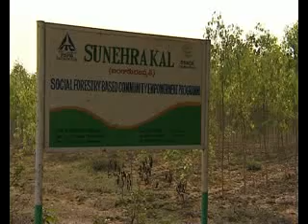ITC Limited India (Asian CSR Awards- Governance and Society)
ITC Limited’s corporate vision and strategy is anchored in the Indian enterprise’s commitment serve the larger national purpose, aligning itself to the Triple Bottom Line in all aspects of business policy and practice. ITC’s corporate strategy is to create inclusive business models that complement the company’s internal competencies and focuses on emerging opportunities in the Indian and global markets to create multiple drivers of growth, while reinforcing CSR programs that would boost grassroots capacity.

ITC’s Social Investments strategy is to build sustainable livelihoods and promote economic growth for rural communities, which make up a major component of ITC’s multiple value chains. ITC’s Social Investments programs are integrated with business value chains to make them outcome oriented. These programs are not stand-alone activities, but have evolved with the business. “ITC strongly believes in sustainable business practices to stay for long and to stay profitable. This belief led to the evolution of the Sustainable Investments program,” explains Vasireddy Vijay Vardhan, Operations Manager of the ITC Social Investments Programme.

Starting in 1999, ITC has been implementing programs in the following areas: national resource management, including social and farm forestry and integrated watershed development; improved agriculture practices; e-Choupal Initiative (made up of village internet kiosks and farm extension services, among other interventions); women’s empowerment; livestock development; and supplementing primary education and skills development. These programs have gained sustainability and scalability by leveraging on ITC’s diversified portfolio, business needs, supply chains and distribution channels, and R&D competencies.

Specifically, ITC’s social and farm forestry programs, which are concentrated in Andhra Pradesh, Chattisgarh, Maharashtra, and Karnataka, have generated significant impacts for the farmers that are part of ITC’s supply chain. “ITC is involved in sourcing raw materials from farmers, and most of our core crops are cultivated in rain-fed conditions without any assured source of irrigation,” Vardhan says. “We work with the farmers for the improvement of soil and water and water harvesting to improve the quality and quantity of the produce.”

“The major impact of the program is the creation of raw material base that is totally sustainable in nature,” he continues. “It also helps poor farmers in getting better returns for their low-productivity lands and wastelands.”

ITC is also assisting farmers by providing them with access to technology through the e-Choupal initiative. “This empowers the Indian farmer in three basic areas that are otherwise not realized in the traditional market system: the right to information, the right to weighment, and the right to payment,” notes Vardhan. “For ITC, the drive was to create an environment that enables Indian farmers to become more competitive. The company benefits by efficient aggregation processes and by winning the trust of the farmers.”

The company has also worked to address the specific needs of women in India. “The Women Self Help Group programme has helped improve the living conditions of the communities that ITC works with,” says Vardhan. “Women Self Help Groups have been the channel through which the company has channeled various livelihood and developmental interventions in rural areas. In addition to localized solutions, ITC has also brought its own marketing strength to create new livelihood options for women in rural areas.”